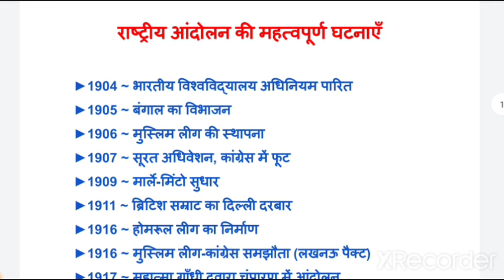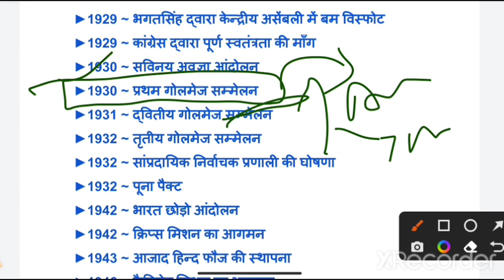Modern history l स्वंत्रता संग्राम की महत्वपूर्ण Date l CUET/DDU/LU l Entrance Exam 2022 | Rohit Sir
Let's Crack CUET 2022 🎯
 HOW To Crack CUET Exam 2022.

नमस्कार
⦿  E-notes/Practice Set
                       👇 Our Vision 👇
  "Best Quality Education In Lowest Cost"